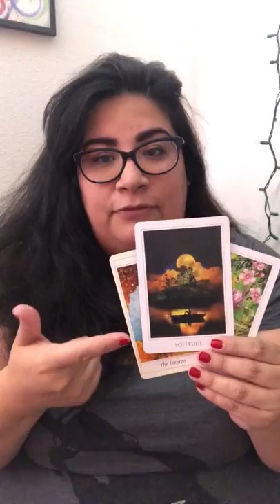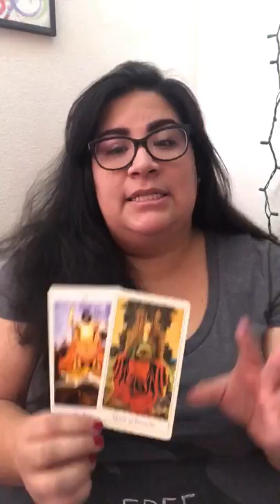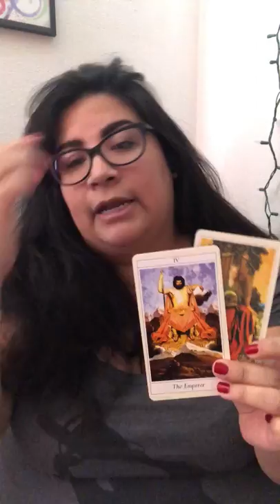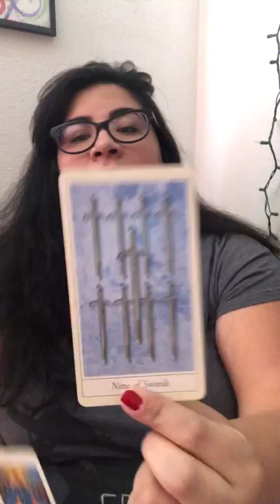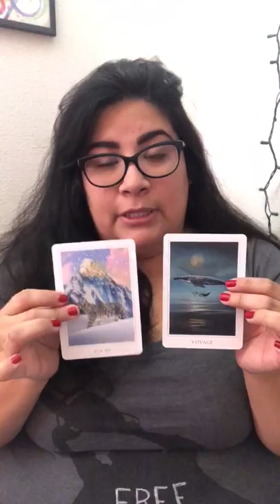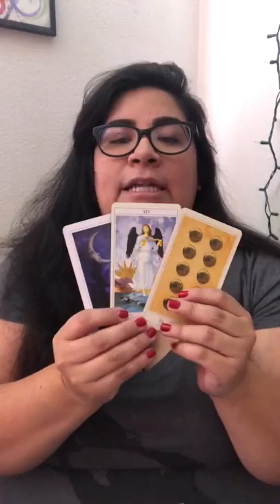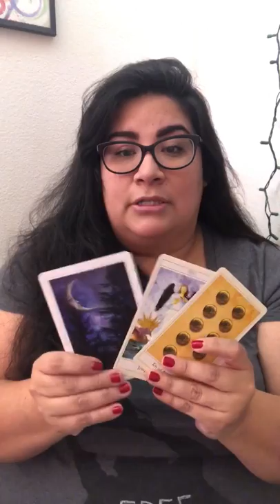Weekly Energy Reading November 18th-24th for 🌱🌬🔥🌊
Decks:
Sacred Destiny Oracle
The Lovers Tarot